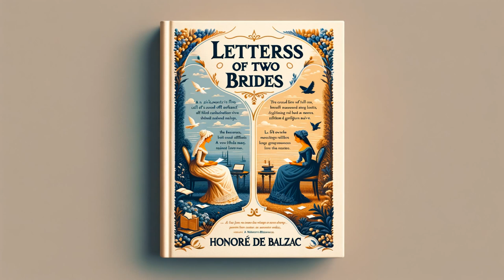Letters of Two Brides by Honoré de Balzac - Full Audiobook (English)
Dive into the intimate world of two young women in 19th century France through Honoré de Balzac's classic, "Letters of Two Brides". This passionate epistolary novel explores the lives, loves, and losses of these two spirited women as they navigate their way through the labyrinth of social dynamics, marriage, motherhood, and the pursuit of personal happiness. Balzac masterfully sketches the variations of human relationships, revealing the depths and complexities of the feminine heart with insightful prose that illuminates the human condition.

Honoré de Balzac, Letters of Two Brides, Audiobook, French Literature, Classical Literature, Romantic Literature, 19th Century Literature, Balzac Audiobook, European Literature, Literary Classics, Audio Novel, Fiction Audiobook, Balzac Novel, Reading, Book Discussion, audio book, LibriVox